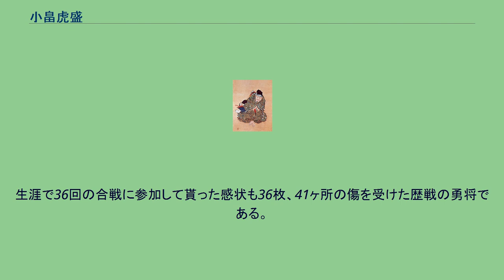小畠虎盛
小畠 虎盛（おばた とらもり）は、戦国時代の武将。
武田信虎、武田信玄の2代に仕える。
父は小畠日浄（盛次）。
武田の五名臣、武田二十四将の一人としてそれぞれ数えられる。
なお小幡姓とするのは誤り（小幡氏は上野国の武家の名で、子の昌盛が信玄に許されて名乗ったもの。なお、虎盛は上野小幡氏の遠縁とする系図もある）。
娘婿に市川等長（梅隠斎）の子・平右衛門、原与左衛門尉（『甲陽軍鑑』）。
元々は遠江国の出身で、父親が武田信虎に仕官したのに伴い1500年（明応9年）に甲斐国に入る。
1504年（永正元年）に父が今井信是の叛乱鎮圧に出陣して討死すると14歳で家督を継いだ。
信虎麾下の足軽大将として甲斐国統一戦や今川氏、後北条氏との戦いで活躍。
大永元年に今川氏配下の福島正成が甲斐に攻め込んできた際には、原虎胤と共に先鋒として迎撃の最前線を担ったとされる。
それら今川、北条氏との戦功から信虎の偏諱を受けて「虎」の一字を貰い、虎盛と名乗って、その武勇から「鬼虎」と称された。
1541年（天文10年）信虎追放後は信玄に従って活躍、1551年（天文20年）に信玄が入道すると原虎胤や真田幸隆らとともに剃髪して日意と号す。
永禄年間には高坂昌信の副将として海津城に入り対上杉氏の抑えとして活躍、1561年（永禄4年）6月に病死。
享年71。
遺言の「よくみのほどをしれ」は有名。
生涯で36回の合戦に参加して貰った感状も36枚、41ヶ所の傷を受けた歴戦の勇将である。